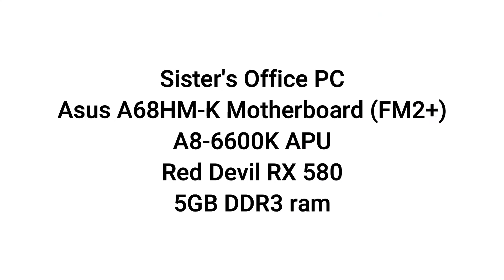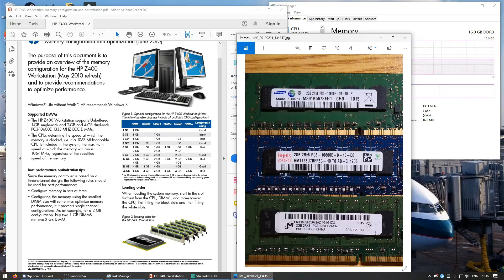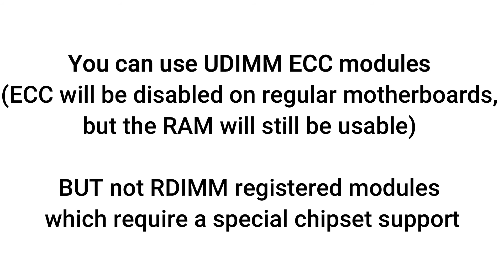Will ECC UDIMM ram memory work on regular PC? YES!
Will server ECC unbuffered ram on a normal pc? YES!

On my current HP Z400 workstation, I use PC3-10600E ram. This is unbuffered memory with ECC mostly used with server PCs. However, when installing it on a regular normal desktop PC. The ram still functions, but the ECC is disabled that's all.

--SUMMARY--

You can use UDIMM ECC modules (ECC will be disabled on regular motherboards, but the RAM will still be usable) but not RDIMM registered modules which require a special chipset support.